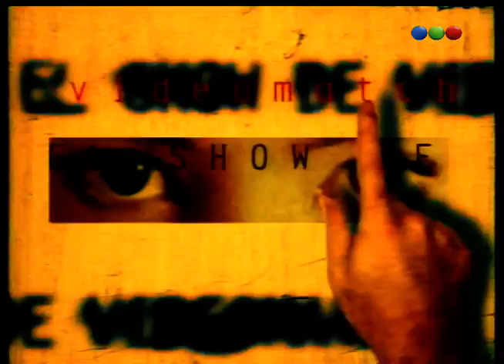El insoportable con Tito Bonano - Videomatch 97